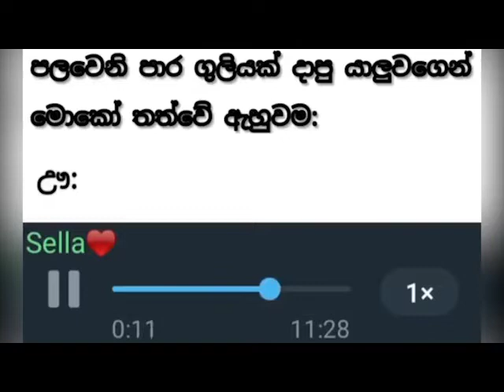වැහි නැටුම සමග ටික් ටොක් බලමුත | Srilankan Athal Meme | Episode 11 | Sinhala Meme | LAKshan